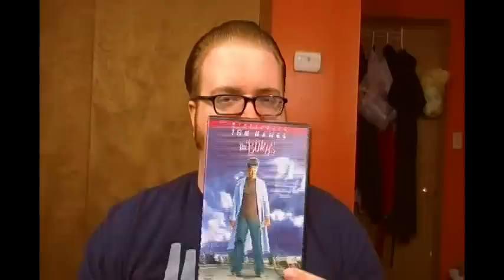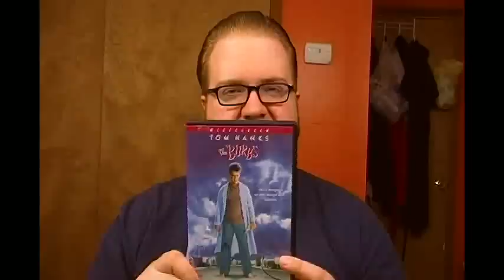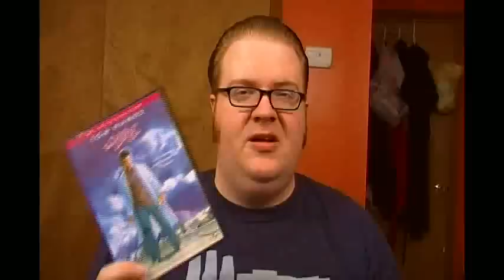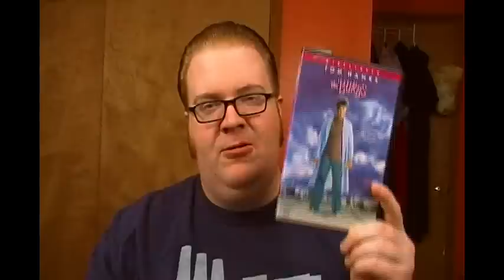My Favorite Summer Movie: The Burbs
The Burbs: A horror/comedy starring Tom Hanks and directed by horror legend Joe Dante.

Honestly, this is the movie that pretty much got me into horror in the first place.